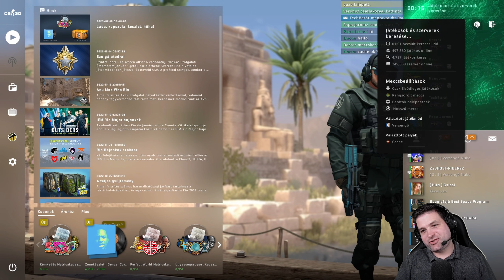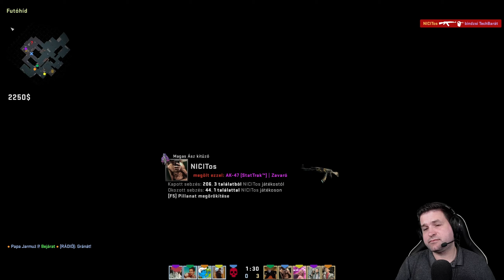[GAMING] Szombat esti CS-láz #68